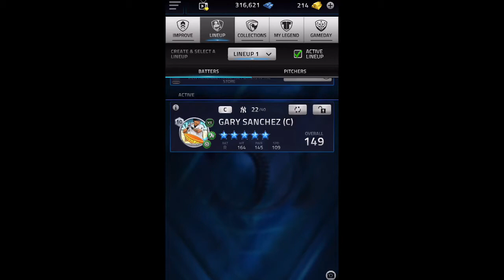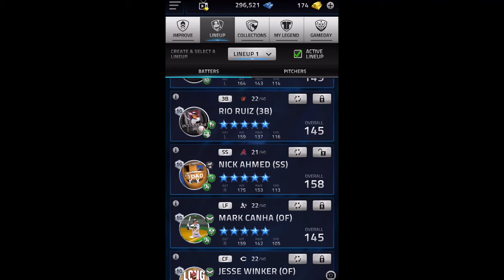I'm Done With This Game - 36x MASSIVE Weekend Box Opening - TSB 21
I'm so fed up with Glu scamming me!! Hope you guys enjoyed me getting mad lol. Still can't believe that I got nothing with 4k gold spent in this MASSIVE box opening. Thanks for the new subs! Let's try to get to 100 by the end of June!